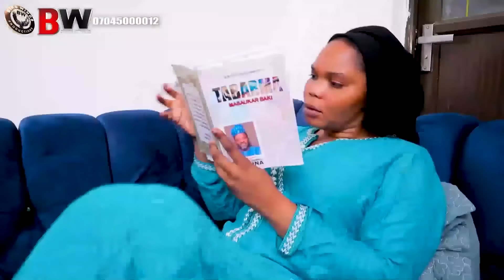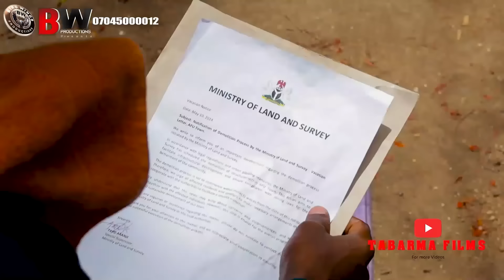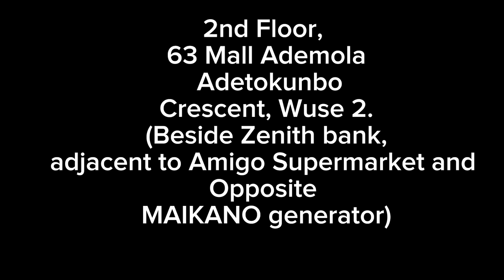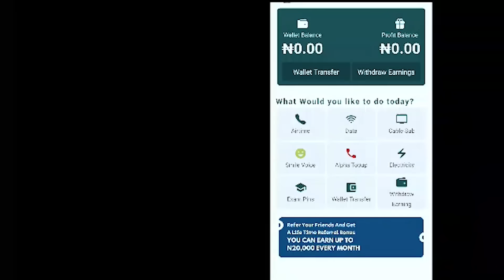LOKACI SEASON 4 EPISODE 53